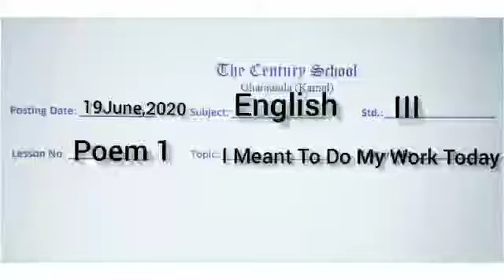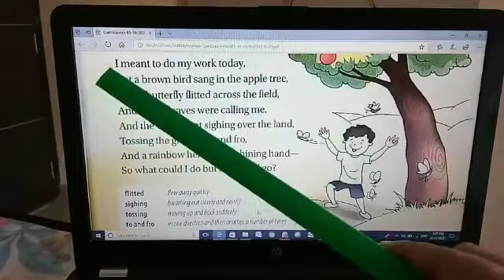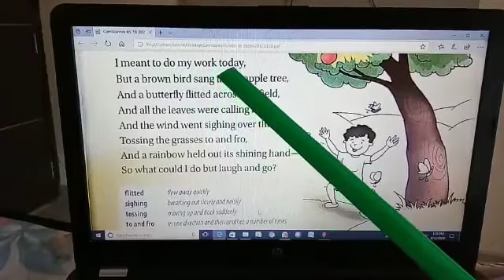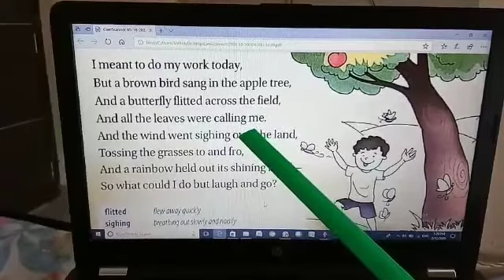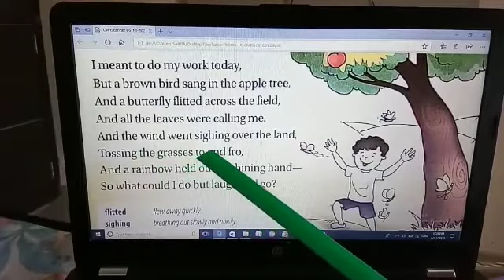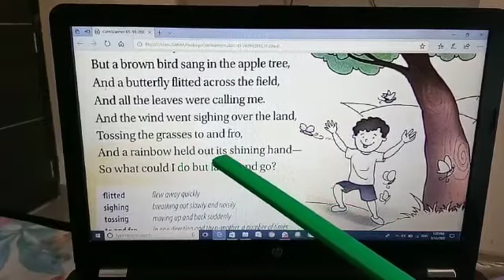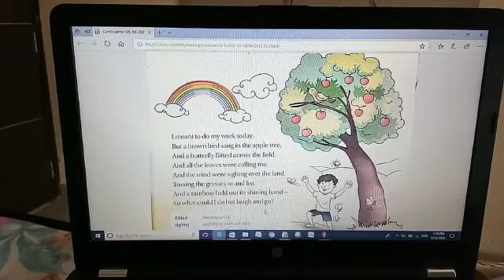TCS III English I meant to do my work today